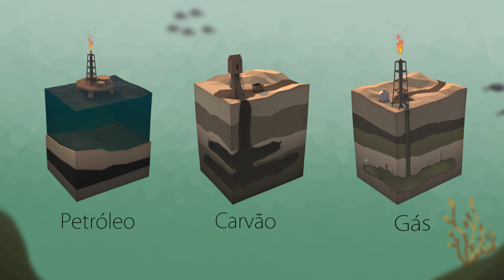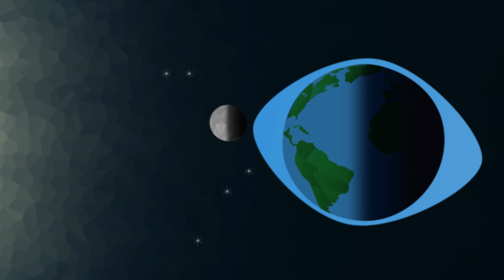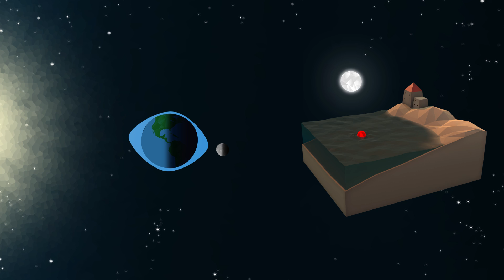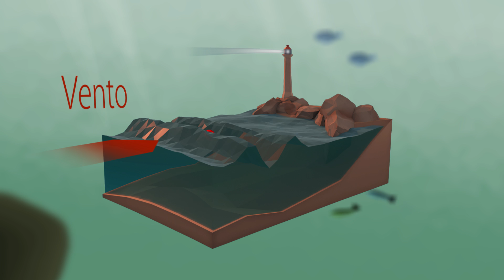Oceanos. Uma fonte interminável de energia limpa.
O Tentáculos sente-se sem energia, mas o que não falta é energia no oceano. Junta-te ao Tentáculos e vem descobrir como podemos aproveitar as energias marinhas.

O oceano tem mil mistérios por descobrir.